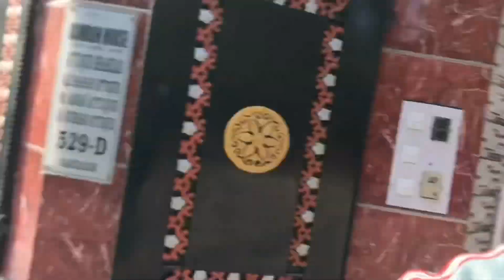Rs 40 me fish kabab😱😱|| hum fish kabab khanay gai || gawal Mandi famous fish kabab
Gawal Mandi famous fish kabab
Fish kabab
Lahore food famous
Lahore food vlogs
Vlogs food
Blogs food